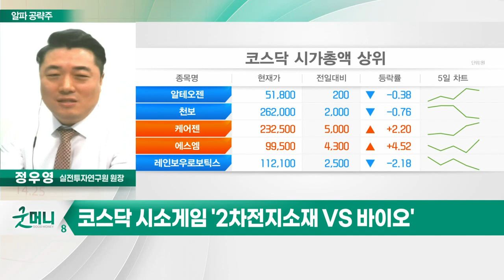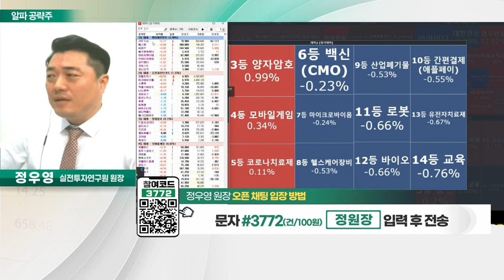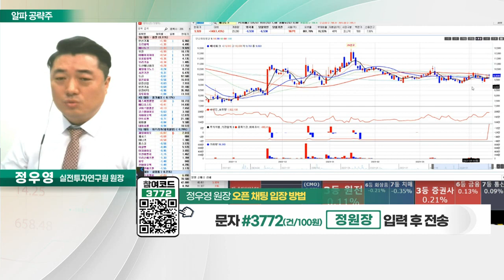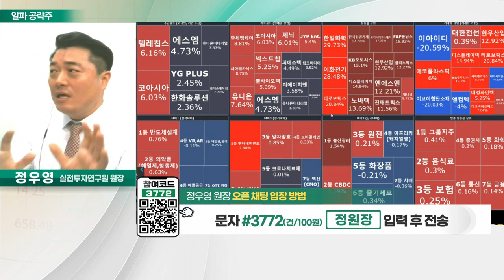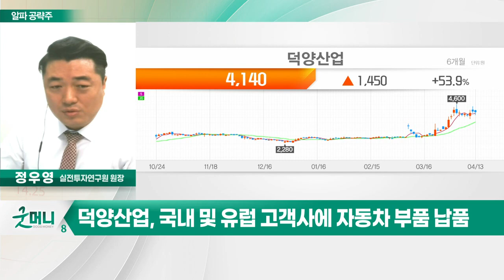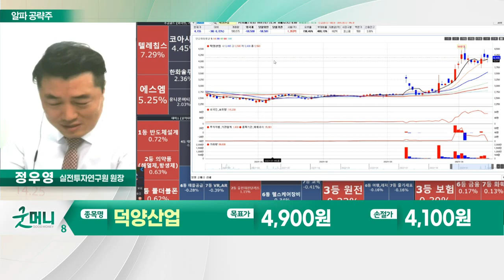덕양산업(024900)... 국내 및 유럽 고객사에 자동차부품 납품_알파 공략주 (20230413)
덕양산업(024900)
- 자동차부품 전문 제조업체
- 현대차 1차 벤더 부품 협력 업체
- 국내 및 유럽 고객사에 자동차부품 납품